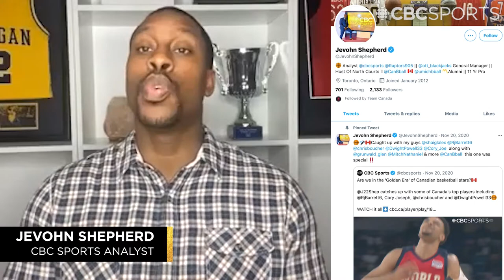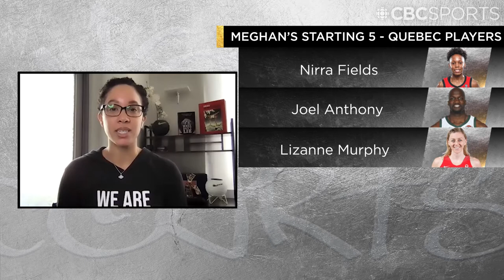Are we going to see a Montreal takeover in Canadian basketball? 🏀 North Courts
Are we seeing a Montreal uprising in Canada Basketball? Vivek Jacob, Jevohn Shepherd, and Meghan McPeak discuss Montreal hoops, and Joel Anthony joins to discuss the city finally getting the respect it deserves.